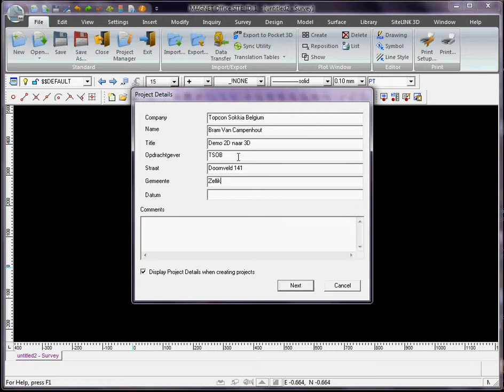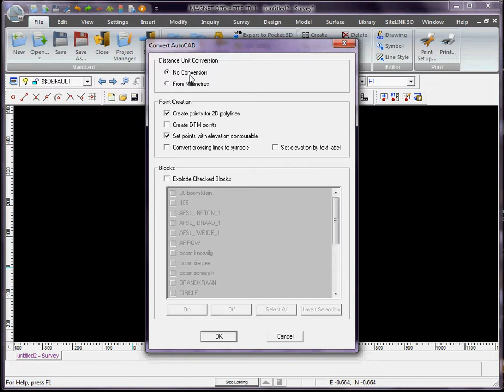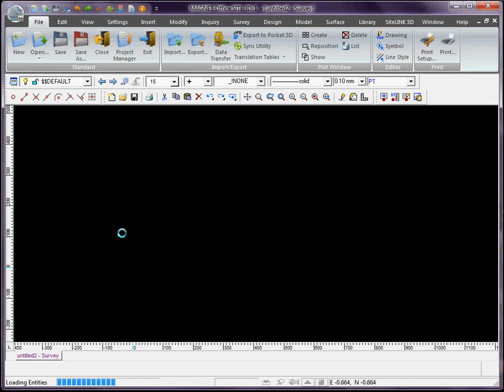2D naar 3D deel 1